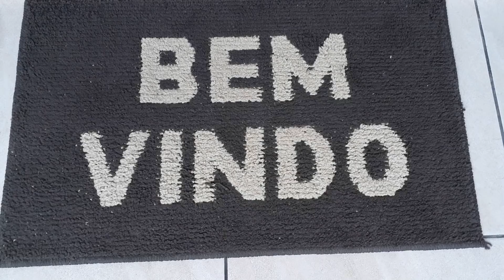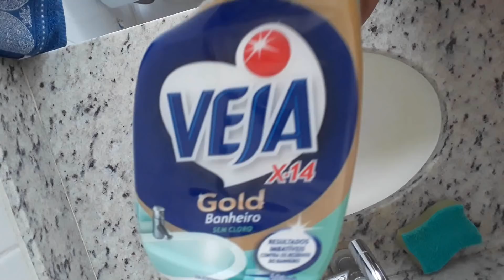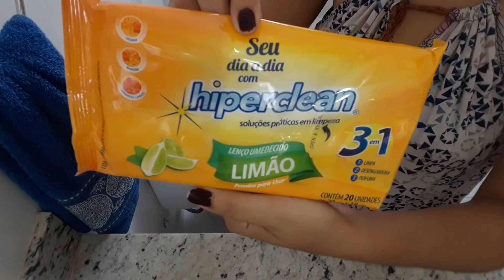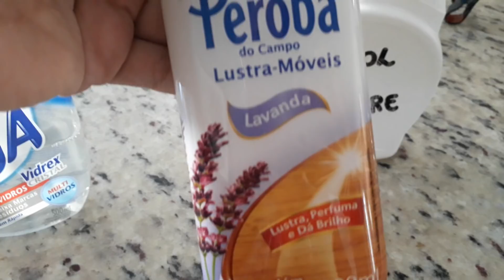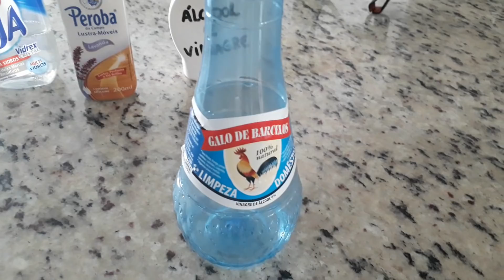VLOG: CAMINHEI| FAXINA RÁPIDA| ROTINA DA TARDE| SOFÁ NOVO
Caixa Postal:
Cíntia Souza
112420
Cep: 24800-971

EDITOR:
Filmora